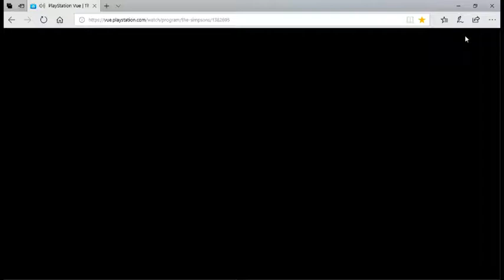Taco Bell Commercial 2018 (Badly Dubbed)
I recorded this from fxx. it has the audio of firestone.